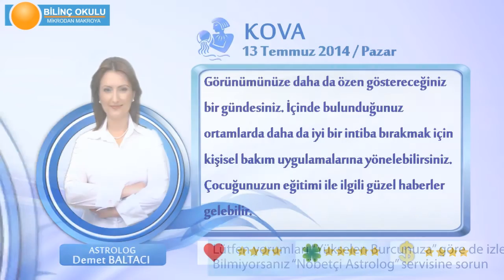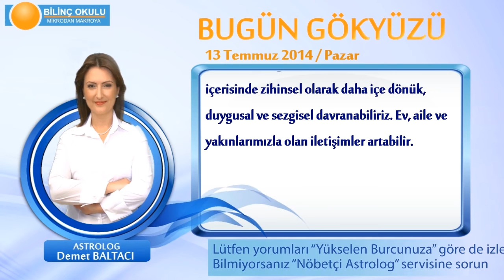KOVA Burcu, GÜNLÜK Astroloji Yorumu,13 TEMMUZ 2014, Astrolog DEMET BALTACI Bilinç Okulu